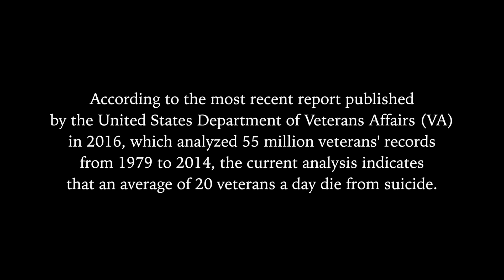Western Mass Stand Down for Veterans 10/5/2018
Veterans Stand Down 10/5/2018

The annual Western Mass Stand Down provides free resources & benefits for Veterans, Active Duty Service, Guard and Reserve Personnel of ALL eras and their families.